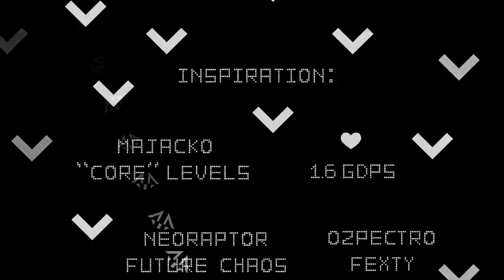"AUTOMATICWONDERLAND" by DreamLightGD | Geometry Dash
Here's an easy level by a my friend DreamLight. This is is his first solo level and I think he did a great job with it! It has an older, more static style of visuals. I really like how the use of different details make all the different environments come together and feel alive despite that thought. This really feels like an expedition to a large and mellow landscape, which seems like what he was going for. The subtle color changes contrast the more noticable ones, which goes with the song perfectly. The little characters, art pieces like in the space section, and the text make this feel unique and funny which adds some nice character to it. I recommend this for sure, I love it!

Monitor Refresh Rate: 144hz (288fps bypass)
Mouse: Logitech G502
Microphone: Blue Snowball iCE